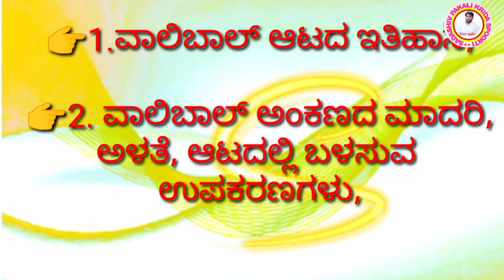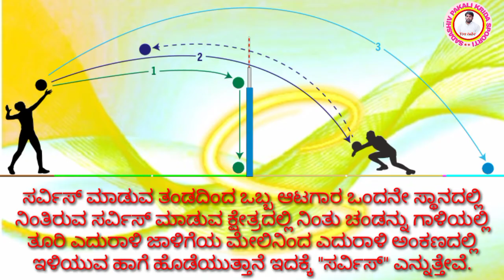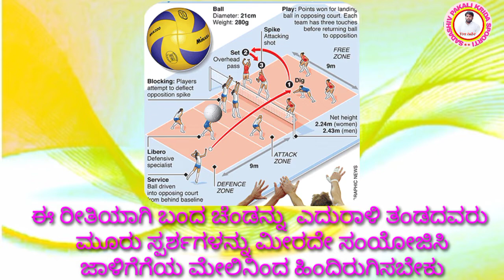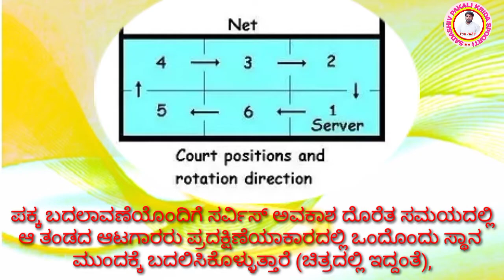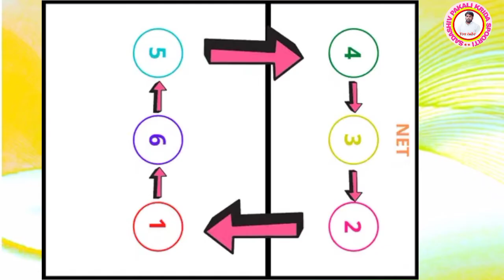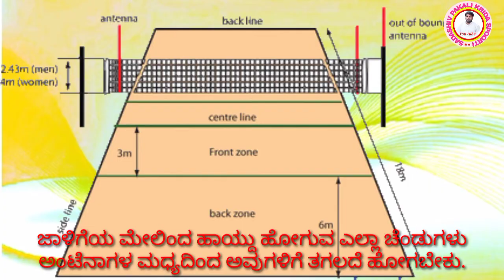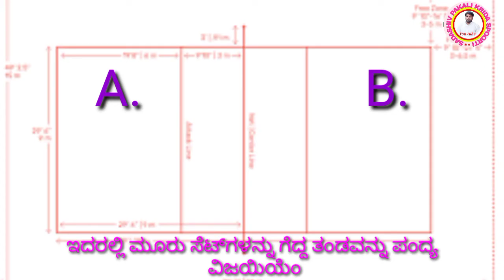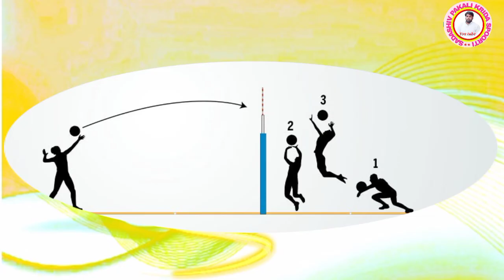Volleyball Rules 8ನೇ ತರಗತಿ ಅಧ್ಯಾಯ -2 ವಾಲಿಬಾಲ್ ಆಟದ ಸಾಮಾನ್ಯ ನಿಯಮಗಳು || General rules of the volleyball